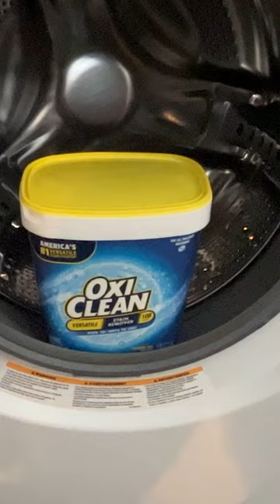OxiClean - Top laundry hack for cleaner clothes!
Using OxiClean to help the washing machine has been lifechanging!